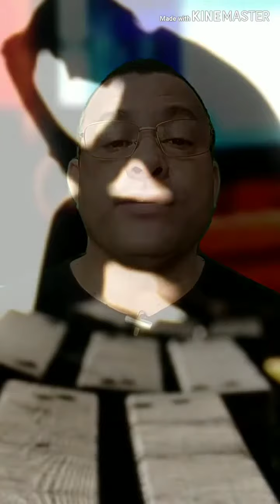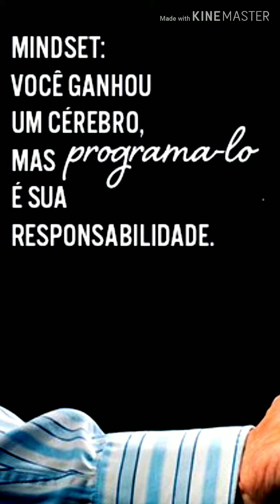Caixa de segredos da sua mente